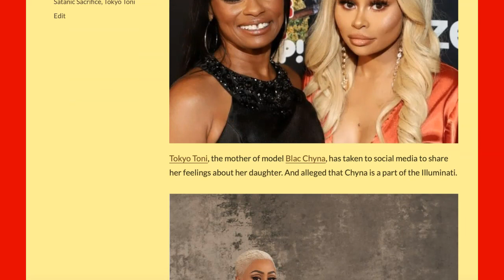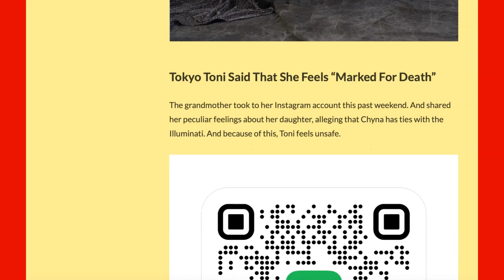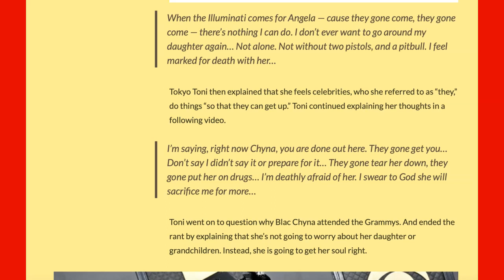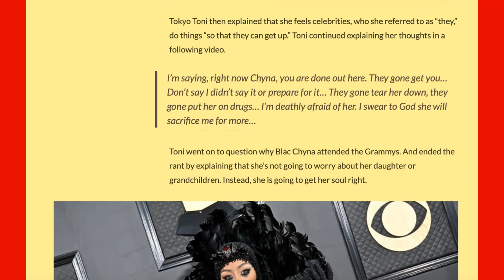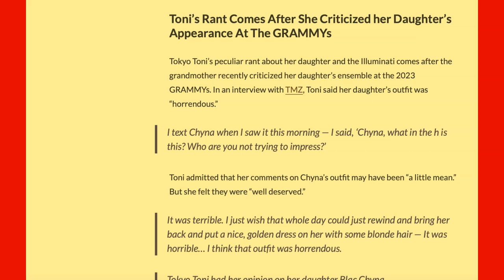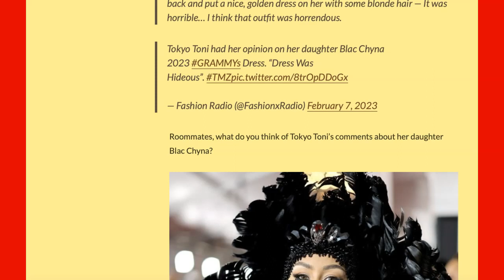BLAC CHYNA MADE A DEAL WITH THE DEVIL: NOW SHE'S RUNNING TO GOD!